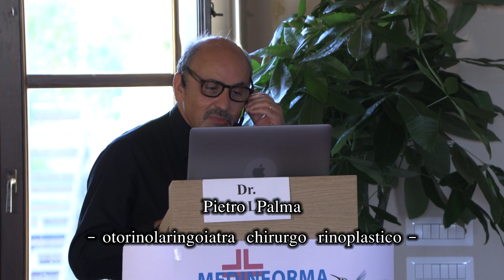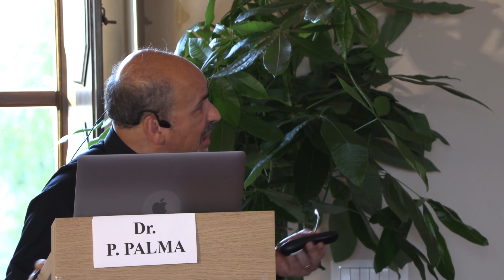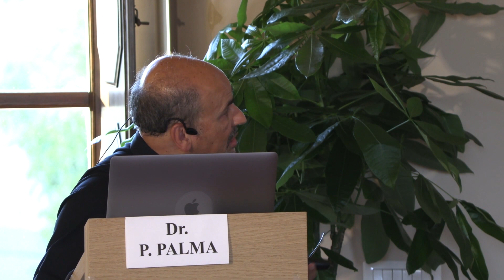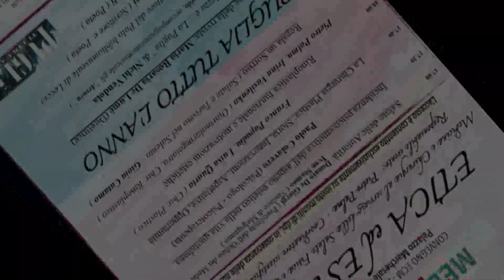P. Palma - "Etica ed Estetica" 5 Settembre 2020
Dott. Pietro Palma - "Rinoplastica funzionale e motivazioni estetiche"

Convegno ECM “Etica ed Estetica – Medicina e Chirurgia al Servizio della Salute Fisica e del Benessere Psicologico” - Sabato 5 Settembre 2020 | Palazzo Marchesale, Melpignano (Lecce)